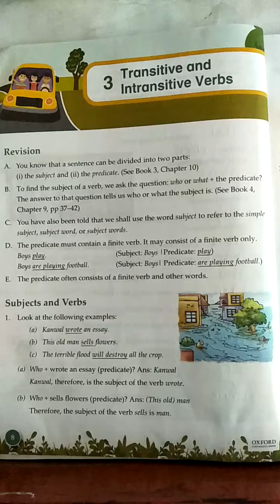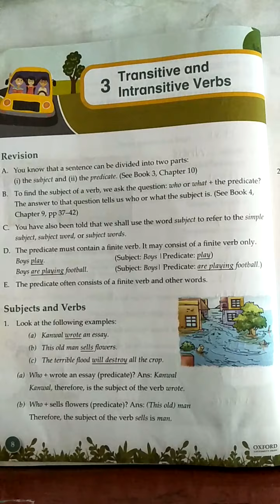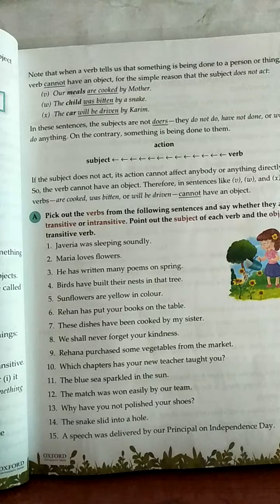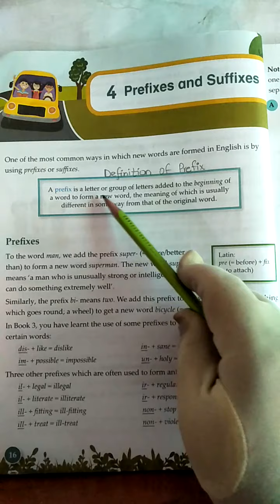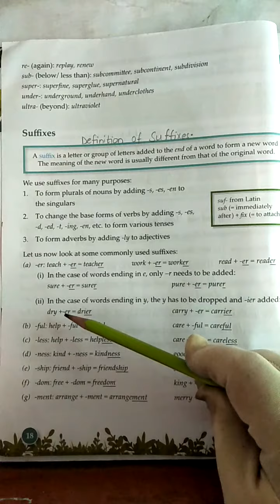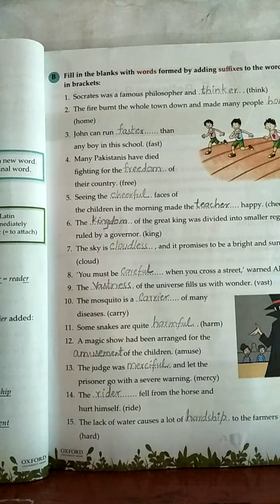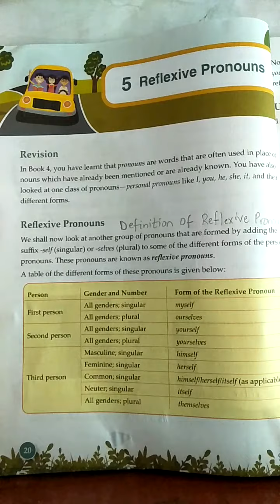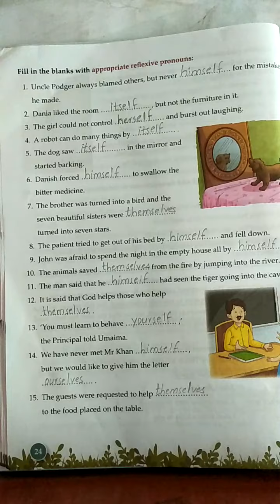Class: Hifz 5 Subject: English Lesson: 5